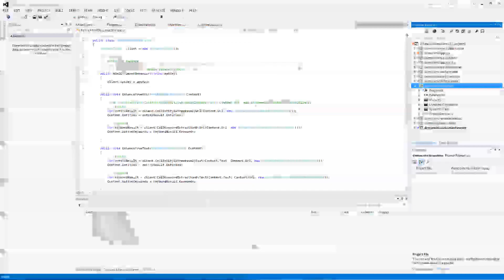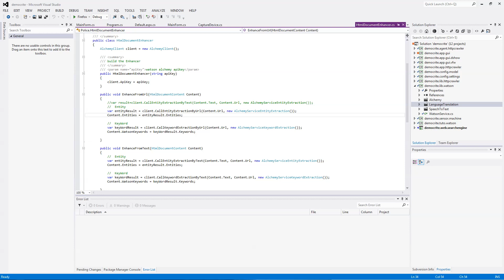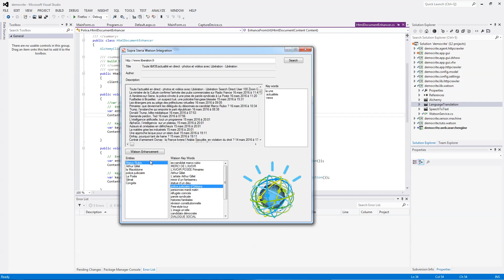Wrapper net pour IBM Watson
Wrapper .net pour IBM Watson (et plus)